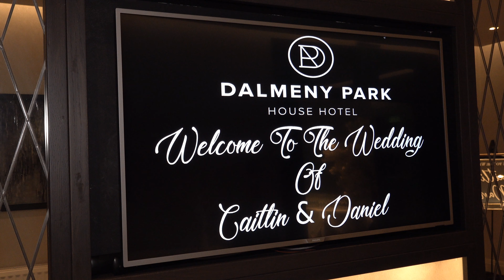Caitlin & Daniel`s Slideshow at the Dalmeny Park Hotel